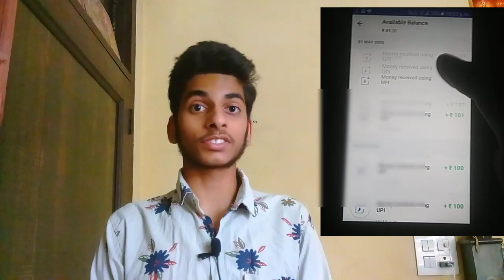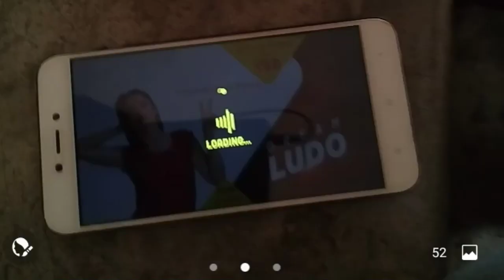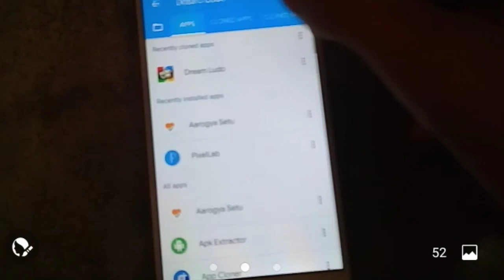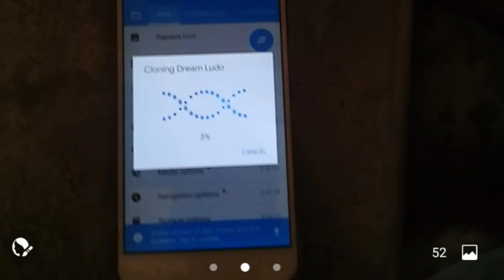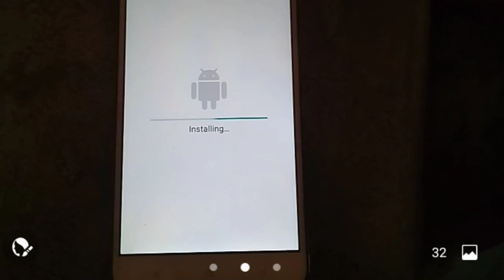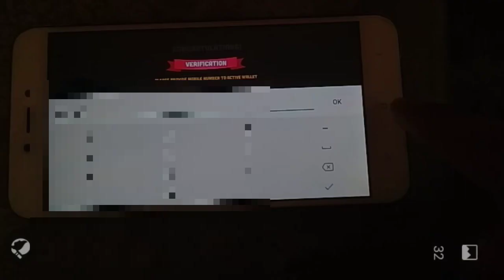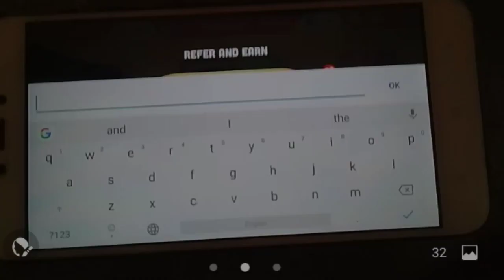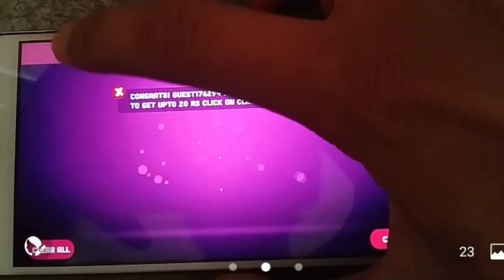🔥New Gaming Earning App || No Investment || Play Ludo And Earn Money || Dream Ludo App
In this video I will Tell You a New Gaming Earning Application.
This apllication Is 100% Genuine. It 100% Provides Paytment.  You do not need to invest or add money into it . You can get signup bonus. By using this bonus you can play game and earn money.

New Gaming Earning App || No Investment || Play Ludo And Earn Money

Get Signup Bonus 20Rs

Refer code :  l6cCAA
Must Enter Refer Code To Get Signup Bonus

Top & Best Self Earning Apps
Best Self Gaming Earning Apps For Paytm
Best Self Gaming Earning Apps 2020
⏩ Free Paytm Cash Kamaye
Top Earning Apps Of This Month
Top Gaming Earning Apps Of 2020
Best Gaming Earning Apps Of this Month
Top Gaming Earning Apps Ever
Instant Withdraw Apps
Instant Redeem Apps
Gamesapp Trick
Gamesapp Hack
Gamesapp Modapk
Dream Ludo App
Singup Bonus App
Dream Ludo App Refer Bypass Trick In one Device
Top & Best Ludo Earning App 2020
Top & Best Ludo Earning App
Top & Best Ludo Earning App Of This Month
New Ludo Gaming App
Top 5 Gaming Earning Apps Of this Month
Earn Money By Playing Simple Games
Mpl Like Gaming Application
Dream Ludo App Payment Proof
Ludo App Paytment Proof
Ludo App Signup bonus